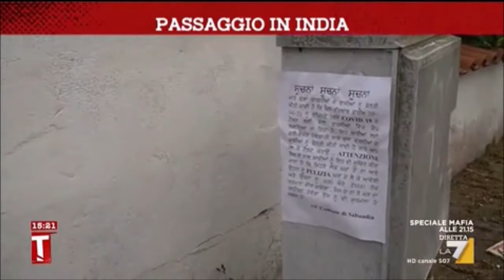Latina, preoccupa la diffusione della variante indiana tra i braccianti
Fonte: La7 Tagadà